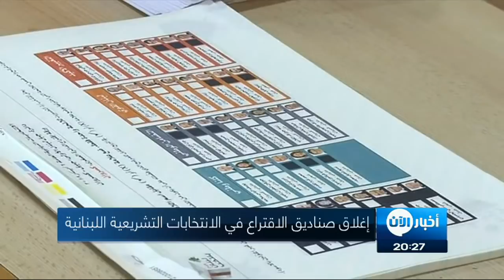انتهاء الانتخابات البرلمانية في لبنان وبدء فرز الأصوات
فتحت مراكز الاقتراع في لبنان أبوابها أمام الناخبين للتصويت في أول انتخابات برلمانية منذ 9 سنوات، والتي تستمر لمدة اثنتي عشرة ساعة، ليبدأ بعدها ظهور النتائج تباعا.

ويعد التصويت في الانتخابات النيابية الأول وفق قانون انتخاب جديد يقوم على النظام النسبي، كما سمح للمغتربين بالتصويت للمرة الأولى في تاريخ لبنان.

وسط اجراءات أمنية مشددة بدأت اليوم عملية الاقتراع في مختلف المناطق اللبنانية تمهيدا لانتخاب برلمان جديد هو الأول من نوعه منذ نحو عقد.

وفتحت مراكز الاقتراع أبوابها أمام الناخبين البالغ عددهم حوالي 4 ملايين شخص، في 1880 مركز اقتراع موزعة على 15 دائرة انتخابية، لانتخاب 128 نائبا.

مندوبو الأحزاب السياسية والمرشحين انتشروا منذ الصباح الباكر أمام مراكز الاقتراع التي شهد بعضها اقبالا من الناخبين، ووضعت القوى الأمنية والعسكرية أكثر من 20 ألف عنصر في حالة جهوزية تامة.

ويتنافس بهذه الانتخابات 597 مرشحا بينهم 86 امرأة، للفوز بكرسي في البرلمان الذي تجري انتخاباته للمرة الأولى منذ العام 2009، بعدما مدد البرلمان الحالي ولايته 3 مرات متتالية بحجة الانقسامات السياسية في البلاد.

وبعد أسابيع من الخطابات السياسية بهدف استقطاب العدد الأكبر من الناخبين، التزم المرشحون منذ منتصف ليلة الأمس بالصمت الانتخابي، بهدف إتاحة الفرصة أمام الناخبين لتحديد خياراتهم.

وإذا كانت الصور والشعارات الانتخابية تملأ الشوارع، فلا يعرف بالتحديد إن كانت نسبة الاقتراع ستكون مرتفعة أكثر من سابقاتها، إذ سجلت نسبة الاقتراع في آخر انتخابات 54%.

قانون الانتخاب الجديد أعطى فرصة للناشطين في المجتمع المدني والشباب للترشح، ما أثار حماسة عدد كبير من الناخبين، وإن كان خبراء ومحللون يتوقعون ألا تتخطى عدد المقاعد التي سيحصدها هؤلاء أصابع اليد الواحدة.